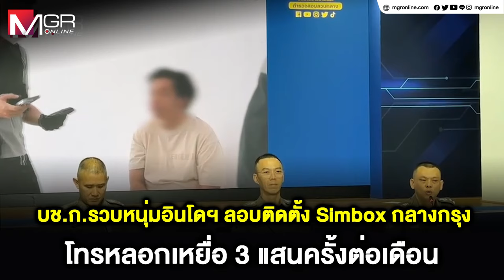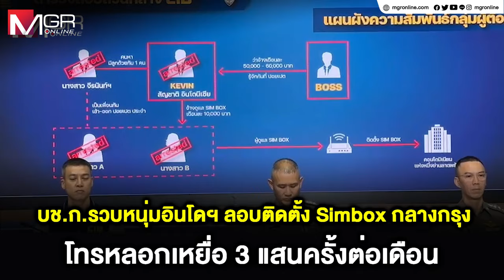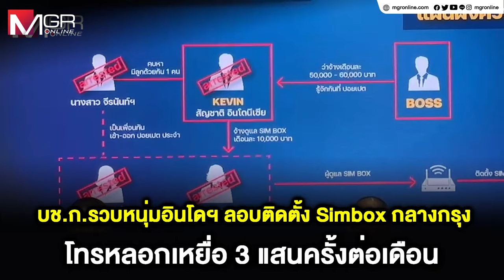บช.ก.รวบหนุ่มอินโดฯ ลอบติดตั้ง Simbox กลางกรุง โทรหลอกเหยื่อ 3 แสนครั้งต่อเดือน